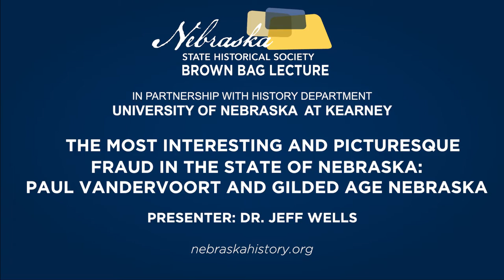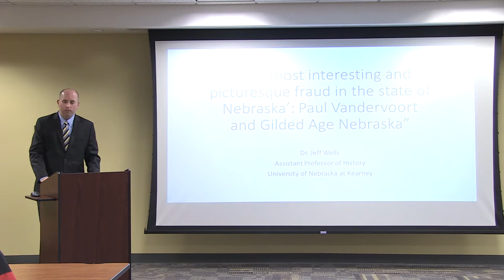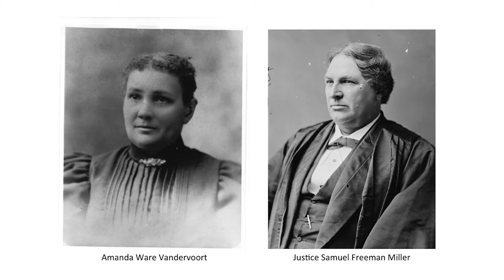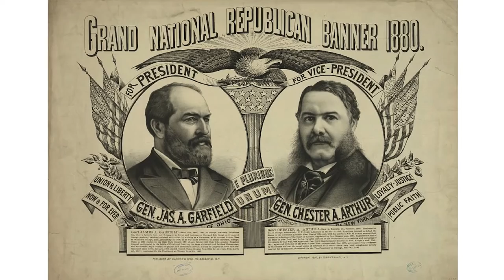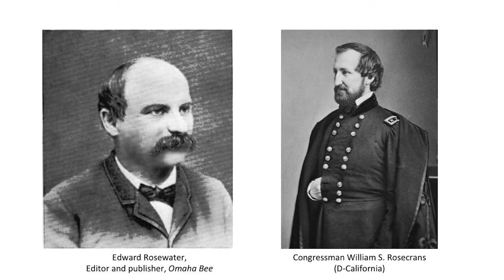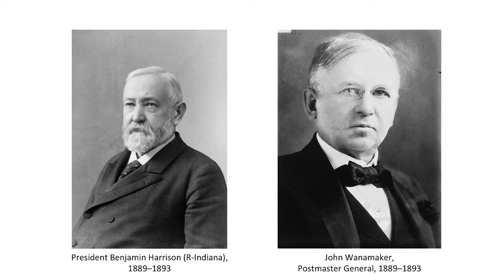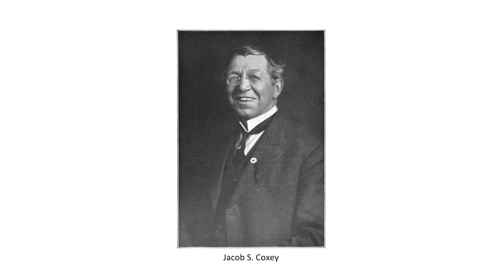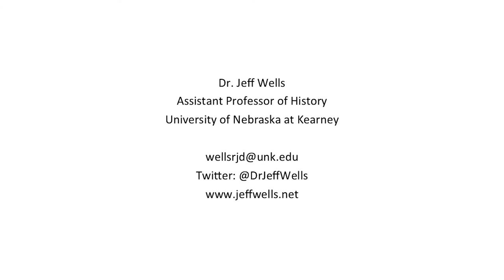Paul Vandervoort and Gilded Age Nebraska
The Most Interesting and Picturesque Fraud in the State of Nebraska: Paul Vandervoort and Gilded Age Nebraska; an illustrated lecture by Jeff Wells. Nebraska State Historical Society Brown Bag Lecture Series, October 28, 2016.